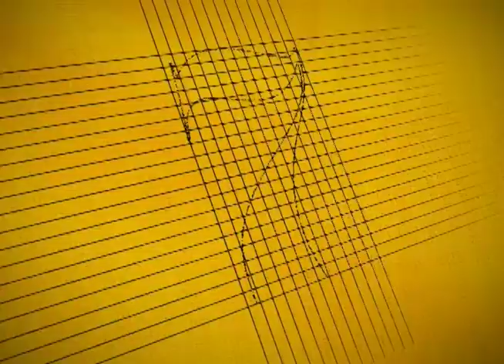Participação popular marca comemorações oficiais dos 190 anos de Independência do Brasil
7 DE SETEMBRO - EDIÇÃO WEB: A equipe de reportagem da TV NBR fez um balanço final do encerramento do desfile. A repórter Carolina Monteiro  também acompanhou a movimentação das pessoas no evento e conversou com o público sobre a repercursão das comemorações de 190 anos da Independência do país.